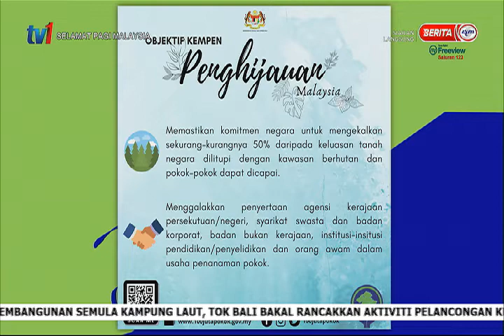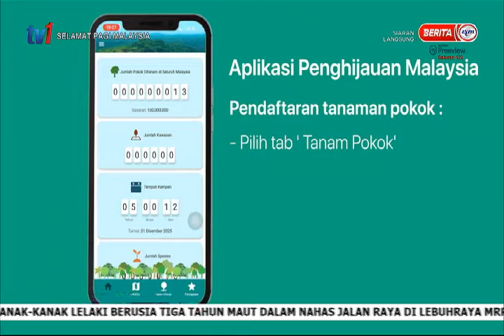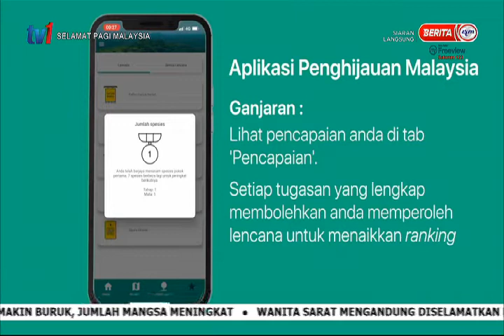4 JAN 2021 – SPM – PROGRAM PENGHIJAUAN MALAYSIA MELALUI KEMPEN PENANAMAN 100 JUTA POKOK